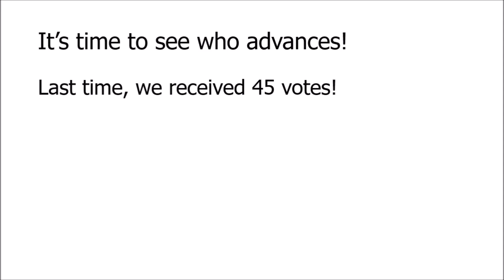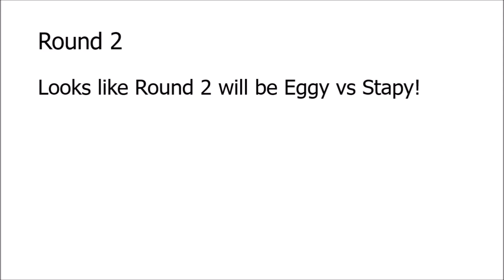Who Is Better #2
This is the 2nd episode of Who Is Better, please vote in the comments who you think is better and should move on.